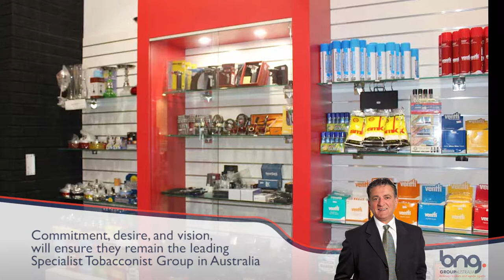BNG Group Australia, Business Brokers - TSG Tobacco Station, Business for Sale Watergardens Town Ctr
Welcome to BNG GROUP Australia -- Business Brokers
Predominantly our focus is on Businesses for Sale and Businesses to Buy

TSG Tobacco Station “Business for Sale”
An “Iconic Franchise Brand” That Delivers excellence in customer service.

The TSG Tobacco Station story began over 20 years ago and a commitment was made to both customers and franchisees, to be the best in class within retail. By 2015, TSG Tobacco Station was rated 13th most popular franchise business in Australia, and the only specialist tobacconist represented in the top 20.
Today, TSG Tobacco Station “Business for Sale” is a national brand, represented by almost 450 franchised stores, clearly positioning TSG Tobacco Station “Business for Sale” as a market leader within the specialist tobacconist channel. They are the franchisor of choice, and are rated as one of Australia’s most successful franchise.
TSG Tobacco Station Franchise “Business for Sale” brings together the expertise of a dedicated corporate team, to support and encourage the competitive spirit of each franchisee to provide exceptional service to their customers. This TSG Tobacco Station Business for Sale Franchisee aspires to create an enjoyable in-store experience for customers, leaving them feeling valued and respected. TSG Tobacco Station Business for Sale recognises that conducting business ethically and striving to be the best in retail is vital to the success of the Franchise system.
TSG Tobacco Station “Business for Sale” not only remains the #1 choice for a specialist tobacconist franchise, but also remains top of mind with our customers. With a world-class franchise management system, and a brand that already enjoys Australia wide recognition, joining the TSG Tobacco Station “Business for Sale” community will fast track you to a high performance future.
As a TSG Tobacco Station “Business for Sale” Franchisee, you will receive personalised guidance via workshops, e-learning and hands-on training. This means you will have the full support of a dedicated Franchise Manager, with scheduled regular visits, to guide you on every step of the journey.
In a competitive marketplace, TSG Tobacco Station “Business for Sale” gives you the confidence to succeed, and the ability to adapt to a changing retail landscape. TSG Tobacco Station “Business for Sale” mission is to create an environment for you, the franchisee, that is truly best in class, allowing you to run your franchise to its full potential.
TSG Tobacco Station “Business for Sale” commitment, desire, and vision, will ensure they remain the leading specialist tobacconist group in Australia. TSG Tobacco Station “Business for Sale” are committed to building trust and respect.

At BNG GROUP Australia we are committed to providing our clients (Businesses for Sale and Businesses to Buy) with the highest quality services in a friendly, professional and efficient manner.
With years of expertise and knowledge, we are confident that we can identify the right opportunity.

As a highly respected and experienced member of the Real Estate and Business Brokerage industries, our extensive expertise ensures that your business for sale or acquisition proceeds smoothly and to your complete satisfaction.